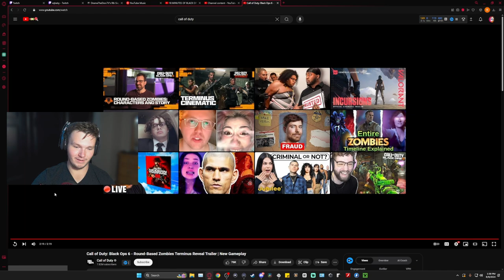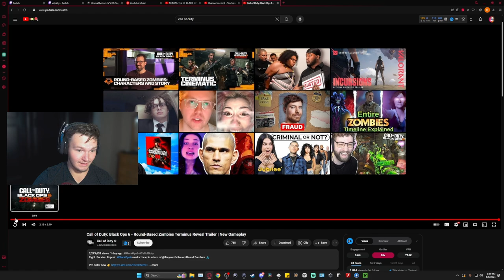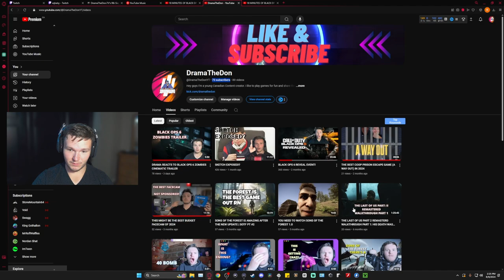ALL THE DETAILS YOU MISSED IN BLACK OPS 6 ZOMBIES TRAILER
FOR ALL THE DETAILS YOU MISSED IN THE BO6 ZOMBIES TRAILER!